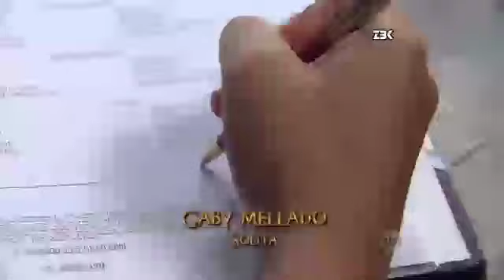Sortilégio - Alessandro e Fernando se perdem na Ilha